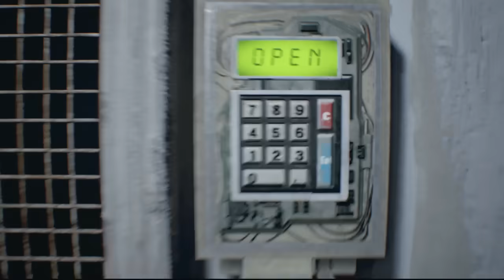さっくり進めるバイオハザード7（グロテスク版）：10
既プレイでさくさく進めます。時間がない方におすすめです

▼ニコ生 （毎週月曜20時